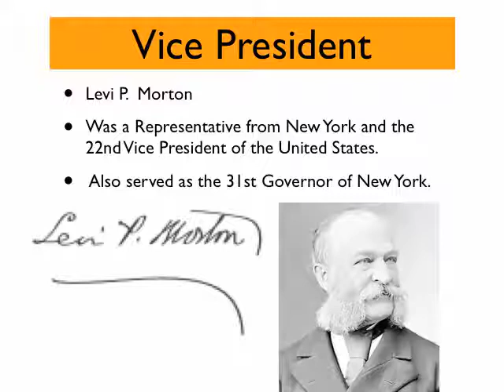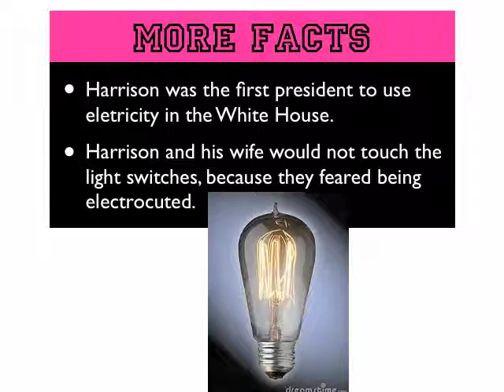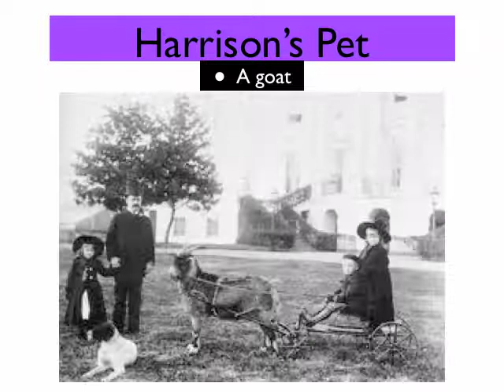Benjamin Harrison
7th Grade President Presentation by Gabby